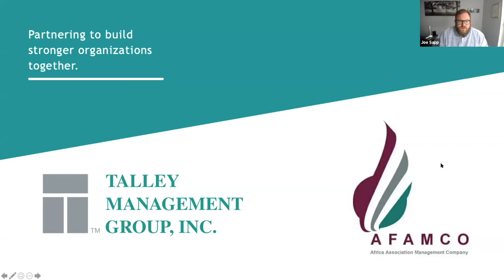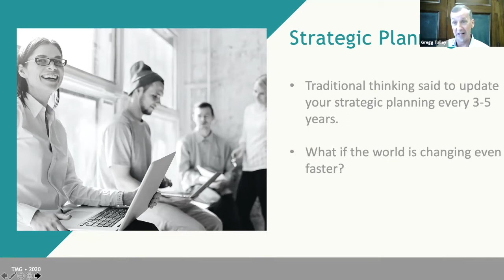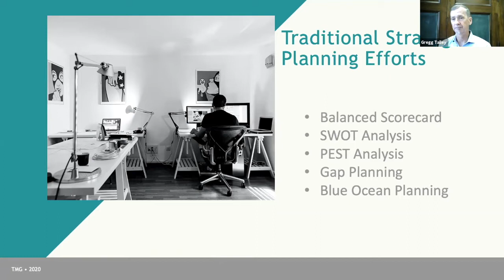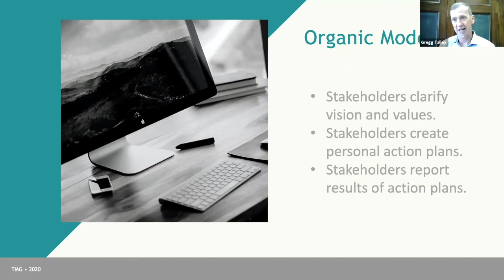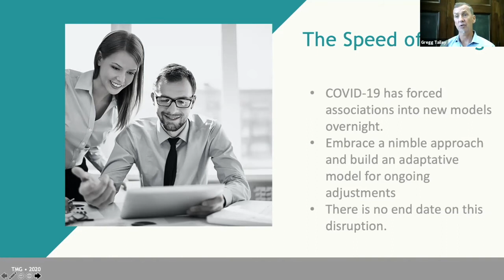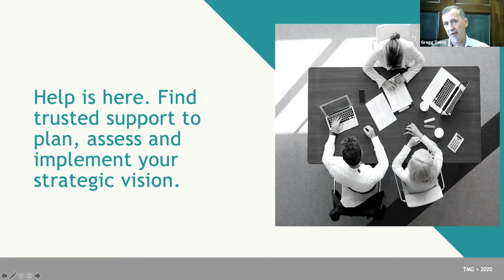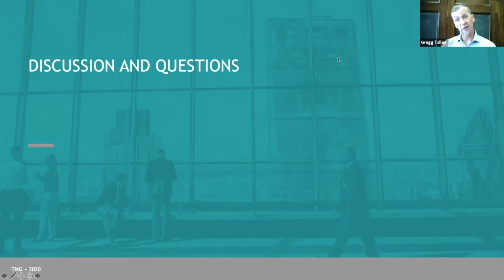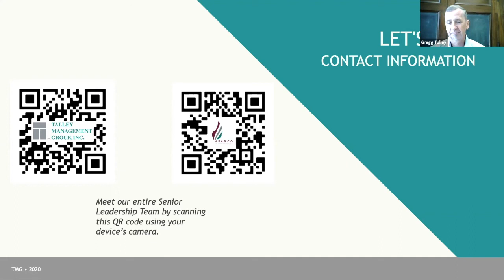TMG Webinar: The Evolution of your Strategic Plan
The association management experts at Talley Management Group discuss how associations should be approaching strategic planning in today's environment.